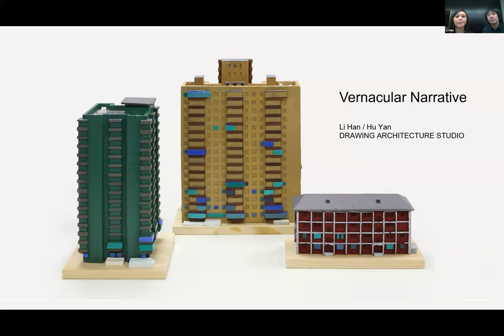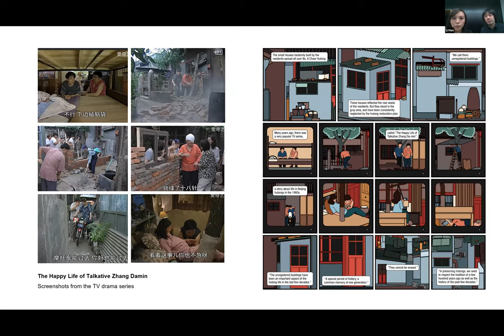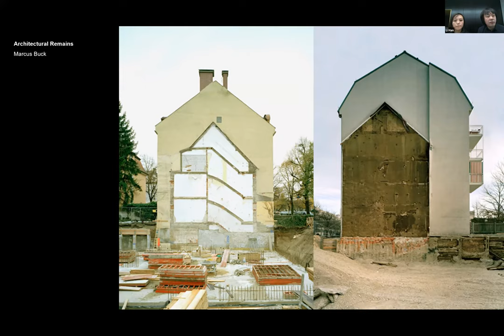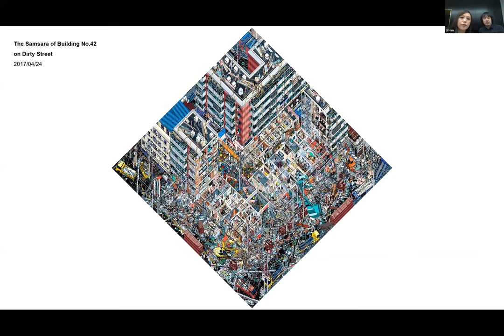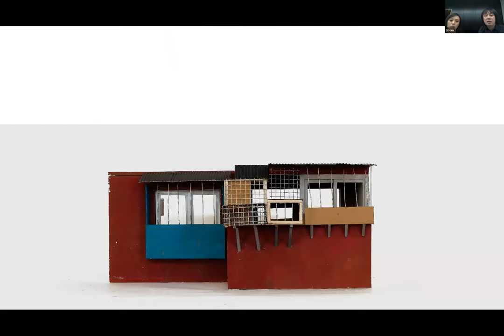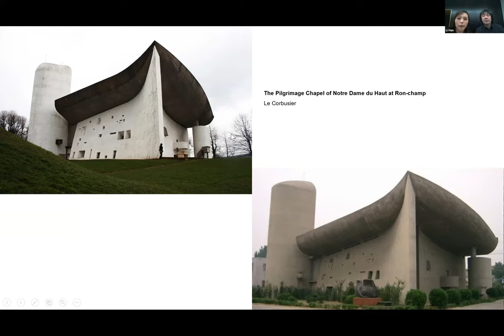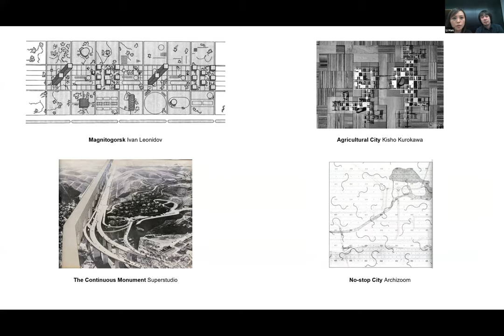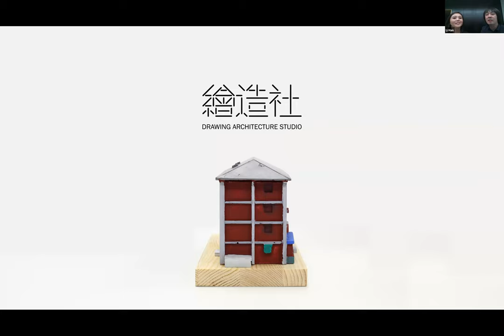Li Han & Hu Yan: "Drawing Architecture Studio"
Architecture Spring 2021 Lecture Series - March 2, 2021 online.

Vernacular buildings have been the primary inspirations and subjects in the practice of Drawing Architecture Studio. In their architectural drawings and designs, DAS has continued to create strong visual narratives to represent their observations and reflections on the development of vernacular buildings in the present urban context in China. The lecture focuses on a series of projects DAS completed in recent years that tell the stories and discuss the relationship among vernacular buildings, urban environment, and their inhabitants.